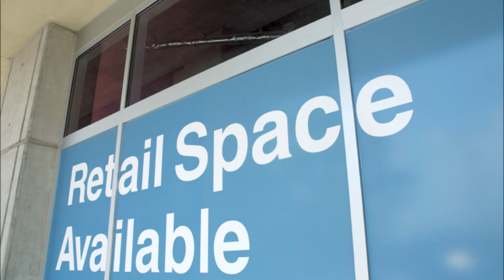"The Rise of Online Shopping and The Effect on Retail Stores" By Reonomy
The Rise of Online Shopping and The Effect on Retail Stores
Posted by Reonomy